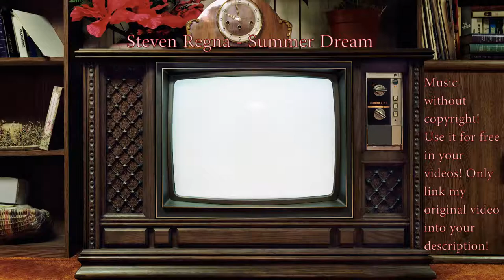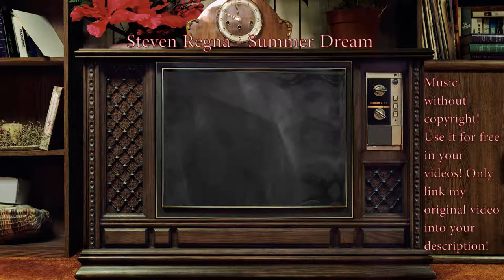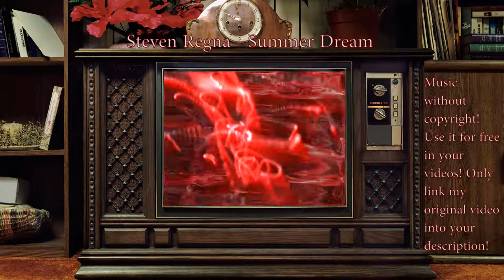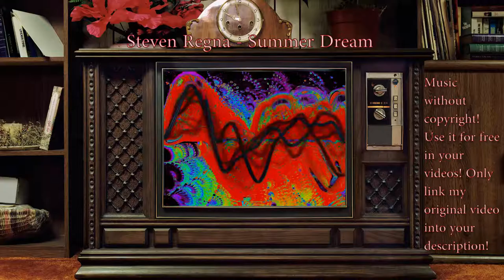Steven Regna - Summer Dream (no copyright)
Der Soundtrack trägt den Titel: "Steven Regna - Summer Dream".

Eine beruhigende Stimmung des Nachts bei einem leichtem Regenfall mit Gewitter im Dschungel. Entspannung, wenn der kühle Regen unsere erhitzten Gemüter berührt. Die Melodie erweckt unsere Lebenskräfte, die Drums lassen uns neu aufleben!